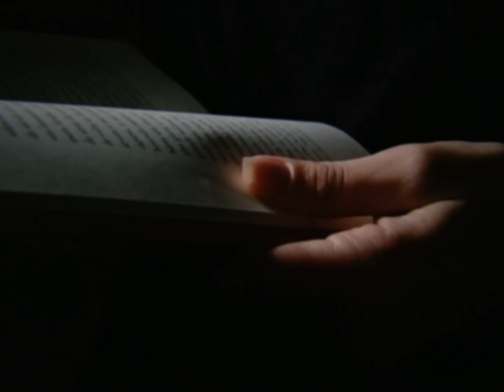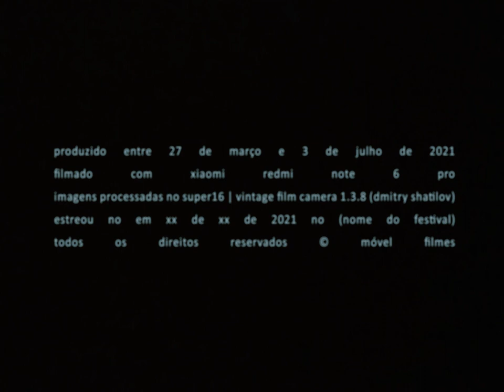Parado ou em movimento, vivo ou morto, ainda podemos senti-lo | SmartPhilm Fest 2023 Finalist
Parado ou em movimento, vivo ou morto, ainda podemos senti-lo (Standing or moving, alive or dead, we can still feel it)

In this film, we reflect on what scientists call “tactile receptors” and how our memory deals with the somatosensory system.

Director: Alcimar Verissimo
Genre: Experimential